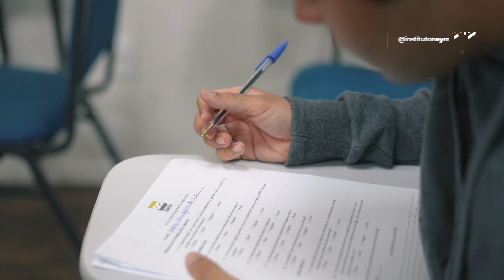STCW - Treinamento de Incêndio e Salvatagem - Tripulantes Instituto Neymar Jr.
Acesse nosso / Access our site / Acceda a nuestro sitio